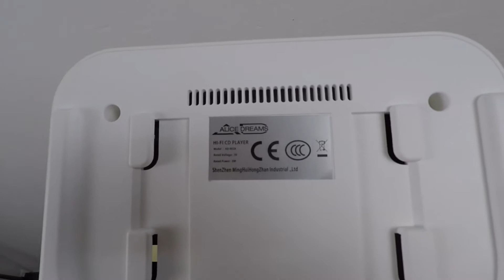Микросистема Wall Mountable AD-8028 White (CD, Bluetooth, FM, USB) Не читает диски